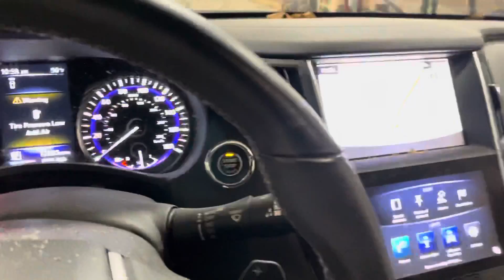August Pohl Auto Parts #21203